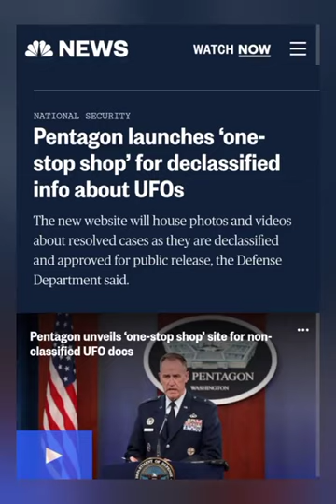Top Secret The Government Don't Want You To Know. Pentagon Knows the end is very near.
This is the top secret the government is hiding from the public, They know the truth about the end.